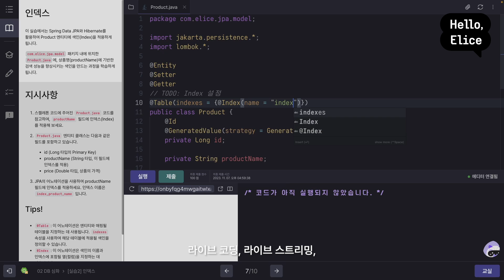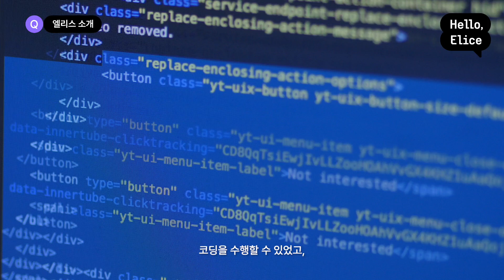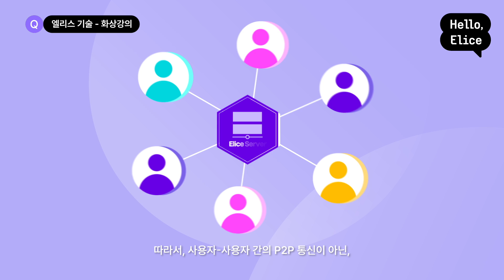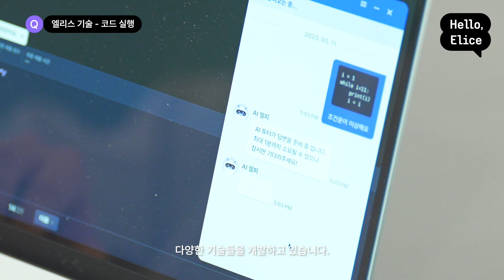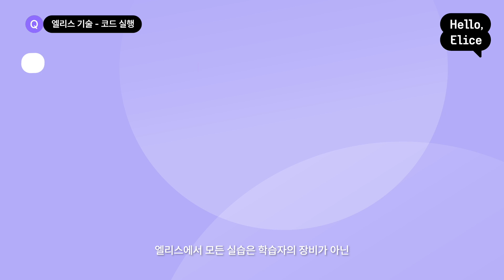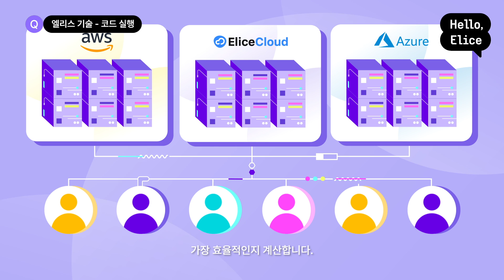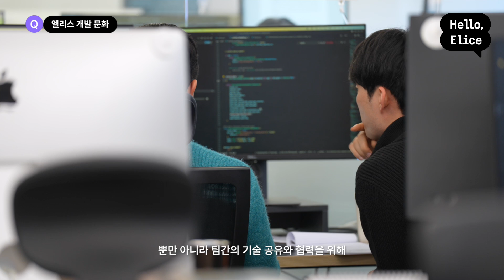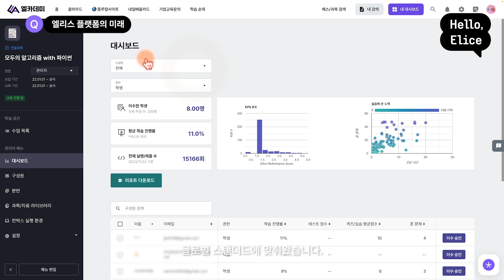AI 플랫폼의 A부터 Z까지 개발하는 팀 | 헬로, 엘리스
Hello, Elice!

엘리스 Product 조직에서 개발한 AI 플랫폼은 국내외 대기업, 정부기관, 대학, 초중고 등 다양한 산업과 직군에서 활용되고 있습니다! 💫
이러한 혁신적인 플랫폼의 화상 강의와 코드 실행 서버 구조를 모션그래픽을 통해 쉽고 재밌게 설명해드립니다 🤓
백엔드 팀원들이 직접 알려주는 엘리스 플랫폼의 현재와 미래를 들어보실까요?

00:45 엘리스 소개
01:26 엘리스 기술 - 화상강의
04:09 엘리스 기술 - 코드 실행
06:40 엘리스 개발 문화
08:59 엘리스 플랫폼의 미래

더 알아보고 싶은 정보가 있다면? 엘리스 채용에서 확인해 주세요!
엘리스 엔지니어로 합류하고 싶다면? 아래 링크로 들어와주세요!
👉🏻  elice.careers/jobs/platform-engineer